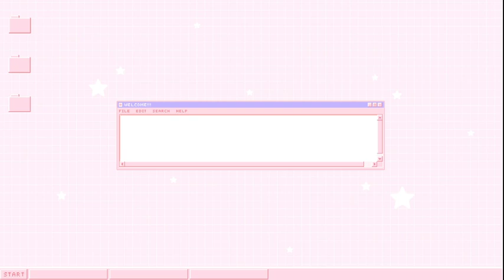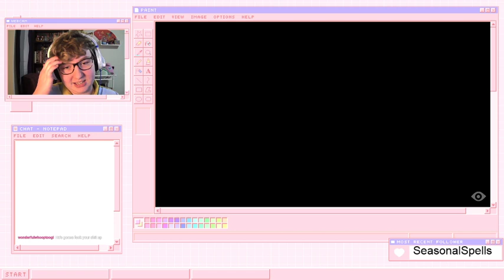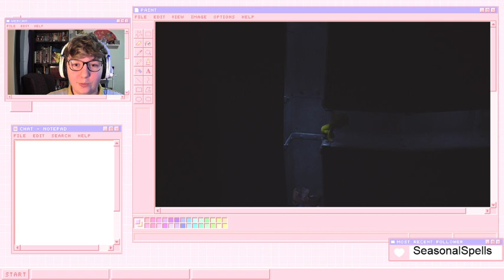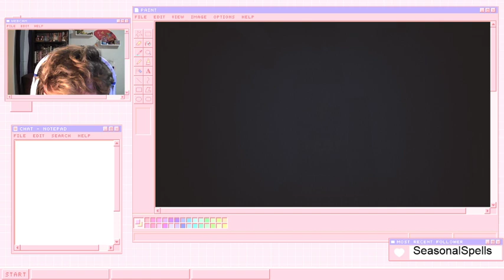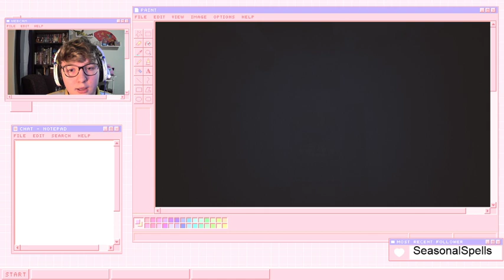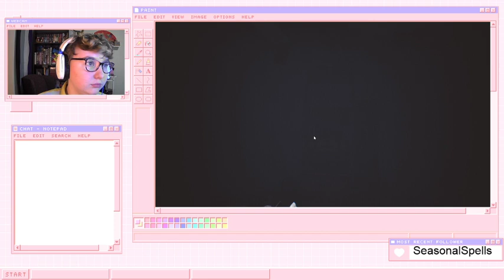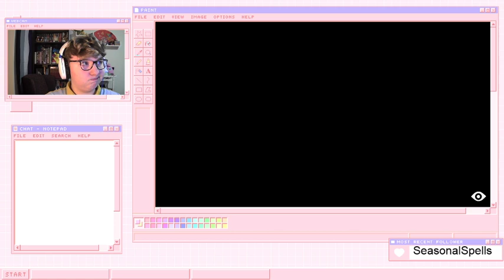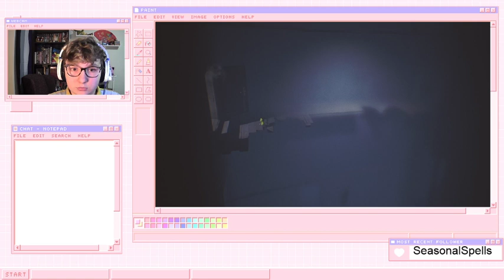Playing Minuscule Bad Dreams Again! (Scuffed Stream)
This stream was SUPER scuffed and had a lot of technical issues, but I wanted to post it anyway in case people wanted to see my reaction to certain parts of Little Nightmares.